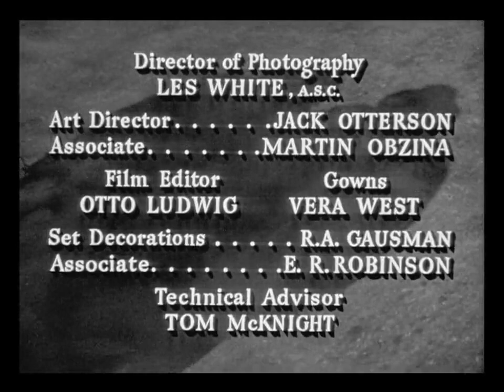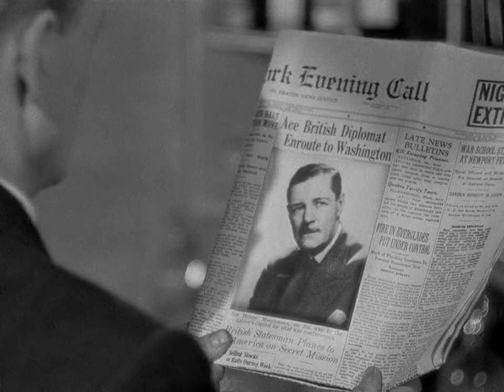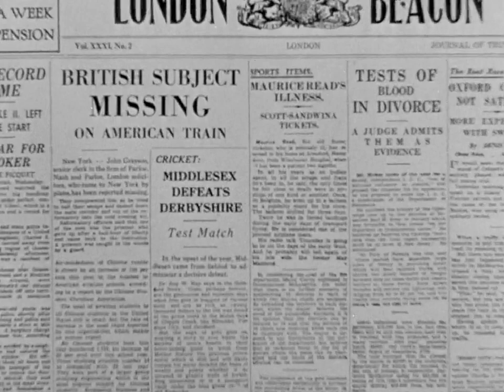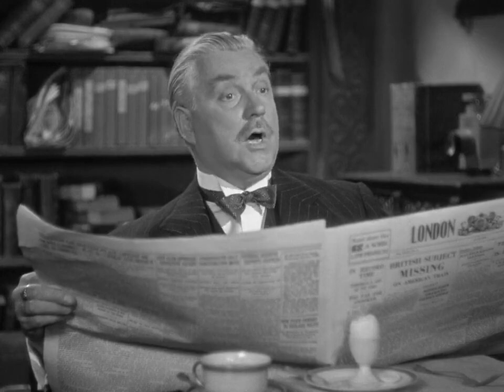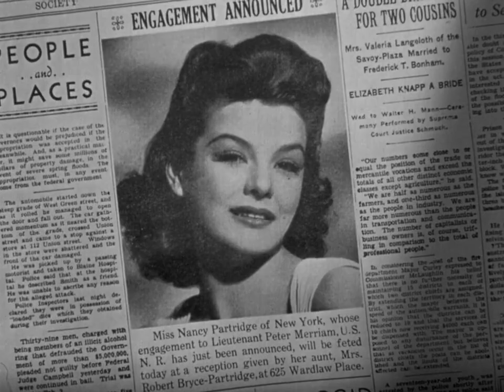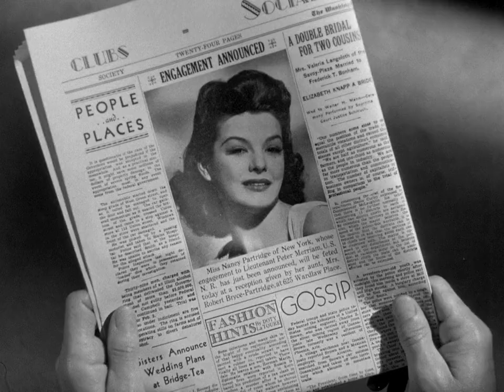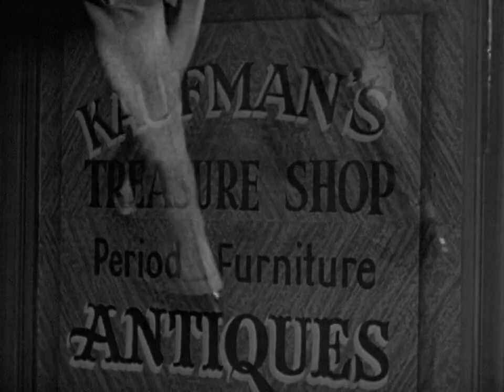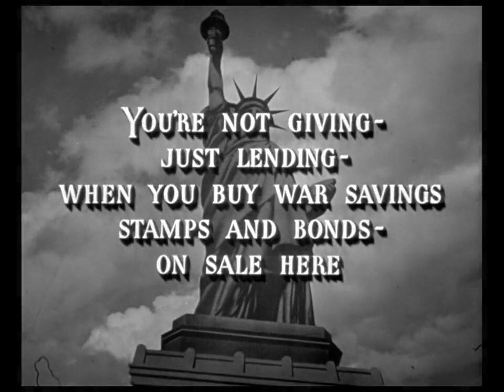Sherlock Holmes In Washington 1943 Roy William Neill Free Download, Borrow, and Streaming Intern